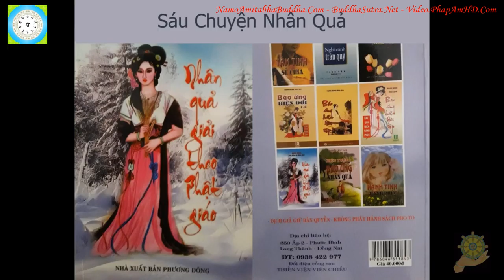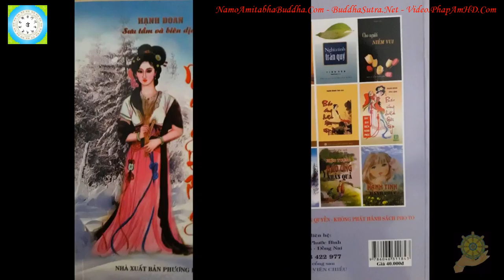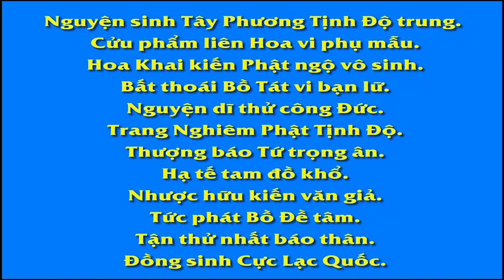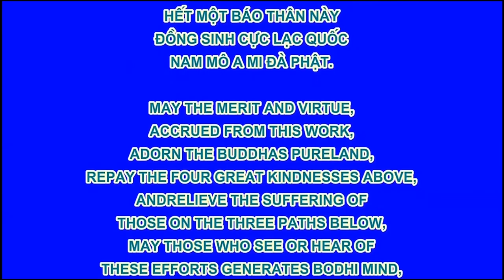22 Sáu Chuyện Nhân Quả Nhân Quả Giải Theo Phật Giáo Hạnh Đoan